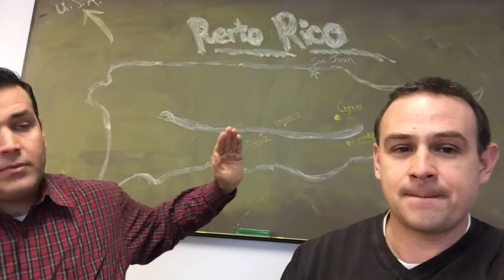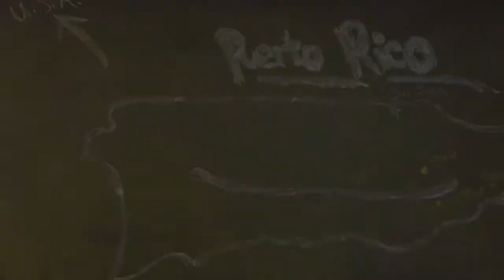Lights for Puerto Rico!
This is a video to explain the ‘Light for Puerto Rico’ campaign that we are running through at least the end of April 2018.

*Please ‘Like’ and ‘Share’ this video to help spread the word.
*Please visit the related ‘Go Fund Me’ to contribute to the cause.